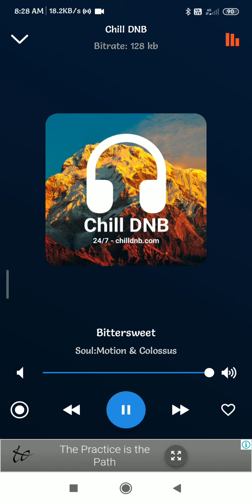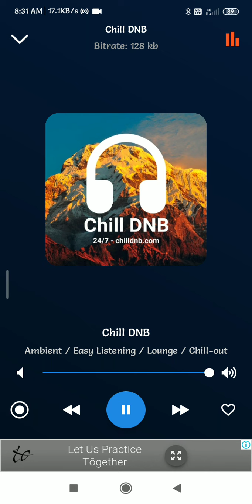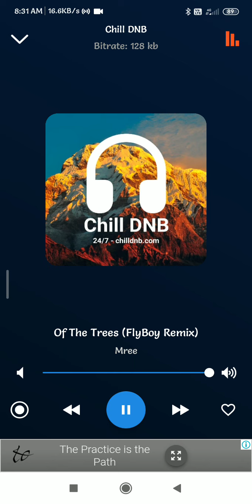THE INDIAN DNB- PODCAST -1(2)